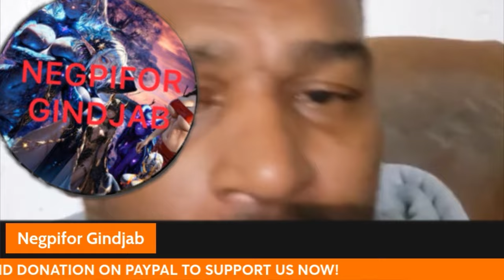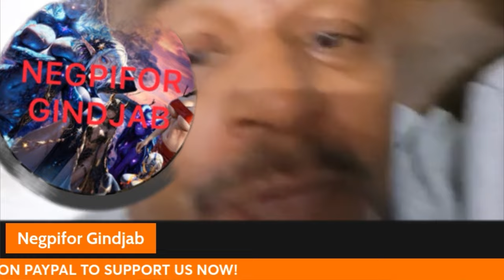Rod Hayes WE ARE ABOUT TO REVEAL THE WHOLE PLOT❗️GOVERNMENT ❗️IT’S THE END GAME